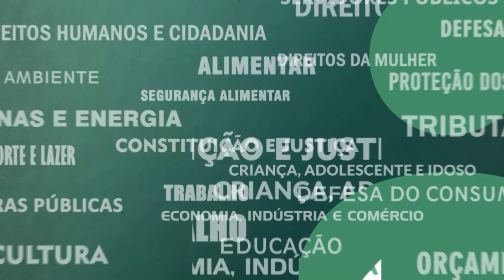Resumo Comissões - Frente Humanização Atendimento Serviços Públicos